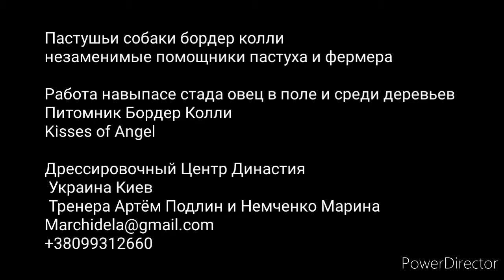Уникальная пастушья собака - поиск овец в лесу Kisses of Angel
Работа навыпасе стада овец в поле и среди деревьев
Питомник Бордер Колли
Kisses of Angel

Дрессировочный Центр Династия
 Украина Киев
 Тренера Артём Подлин и Немченко Марина